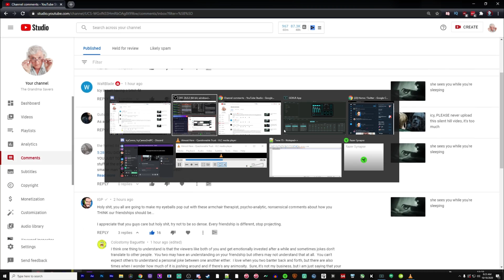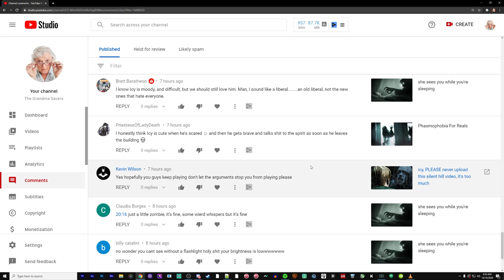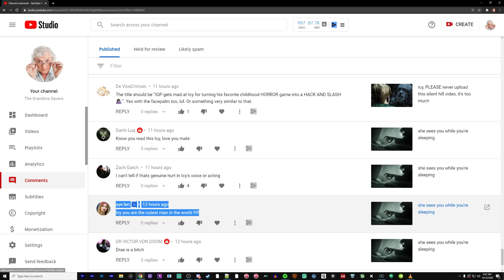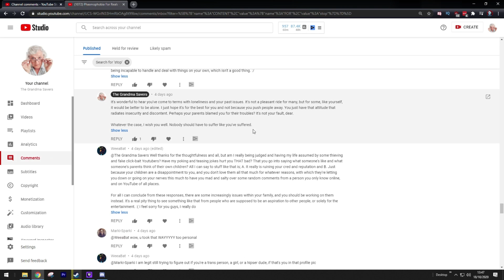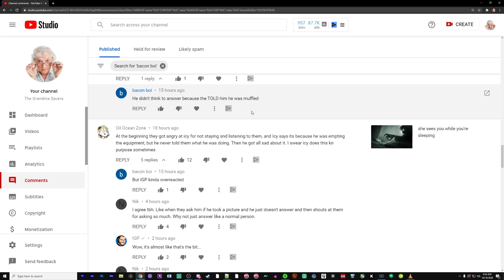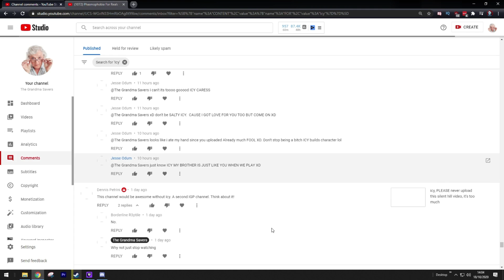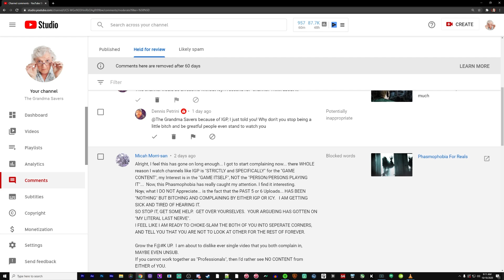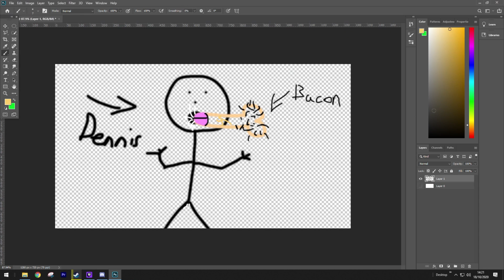hate comments made these old women literally cry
stop taking everything so seriously. seriously.

Day of Dragons Sucks